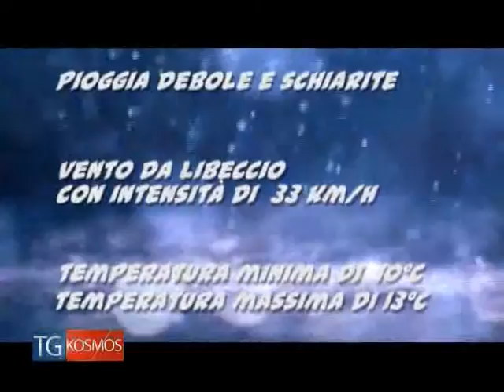Tg KOSMOS 5 maggio 2016